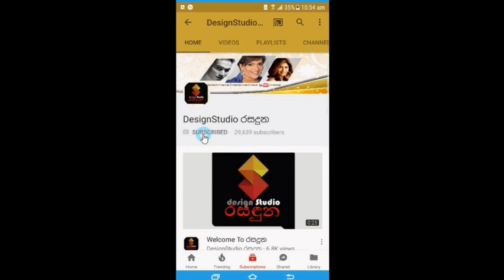අත්අඩංගුවේ ඉන්න මාකදුරේ මධුෂ්ට ඩුබායි හෝටලයෙන් මාසෙකට ලක්ෂ 30ක ආදයමක් ලැබෙනවලු.Makadure Madhush